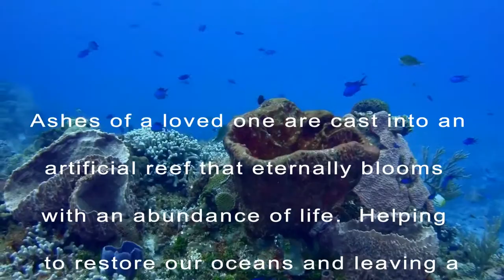Living Reef Memorial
The Living Reef Memorial experience is unique and special.  It is a secure and permanent placement for the final disposition of cremated remains.